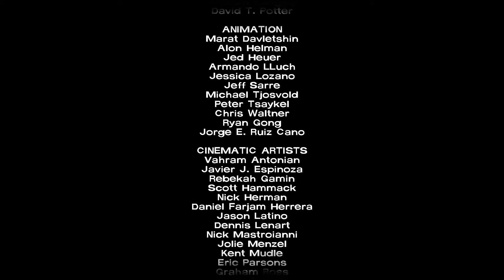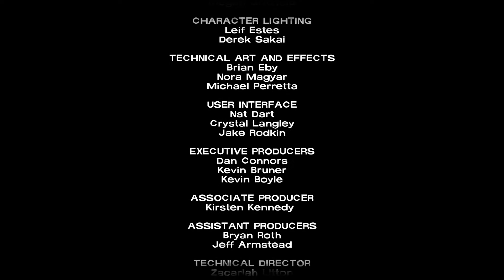Myl Plays The Walking Dead EPS5 PART3END: WHEN ALL IS LOST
Lee reaches the hotel to find Clementine. This is the end.